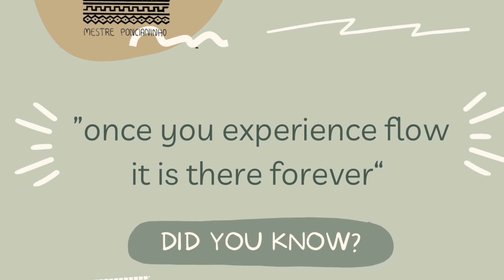Berimbau Practice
“Abaré”
The word comes from the native language of Brasil “Tupi-Guarani” and it means “friend” or friendly person, I chose this title as this rhythm was developed by me to study movements and patterns that can enhance and help each other to play.
It was created purely as a musical motive for contínuos movement with fluidity as its main component.
It also has a “water” or under water quality to it.
The video you see is for my students to practice and learn, however this should be played as part of an orchestration with :
3 Berimbaus
1 deep sound Atabaque
2 Pandeiros
1 Agôgô
1 Reco Reco
8 extra Caxixis